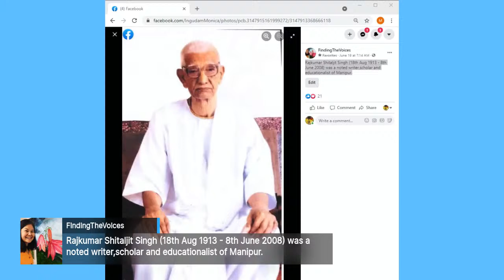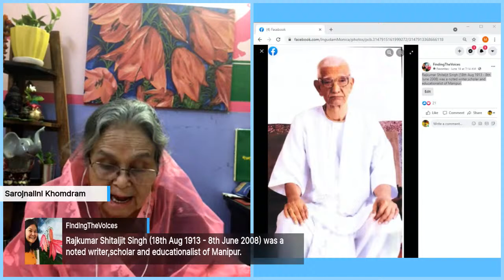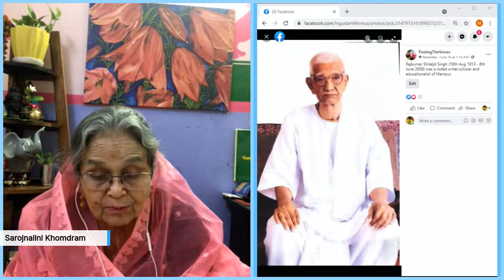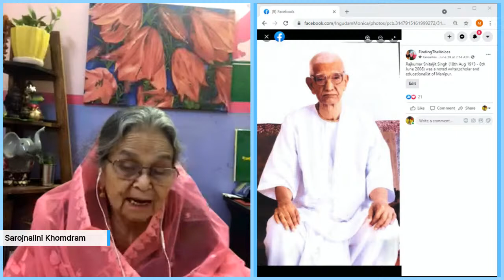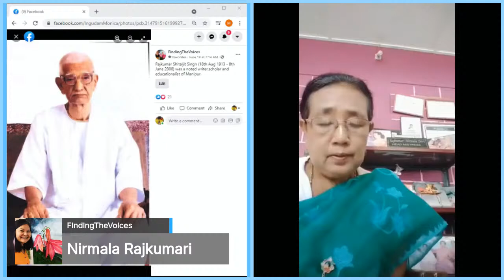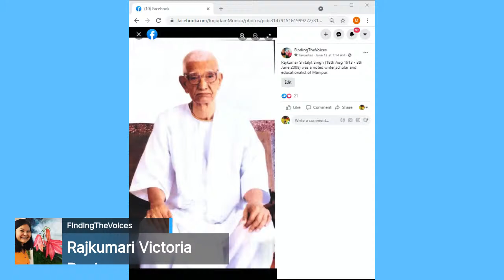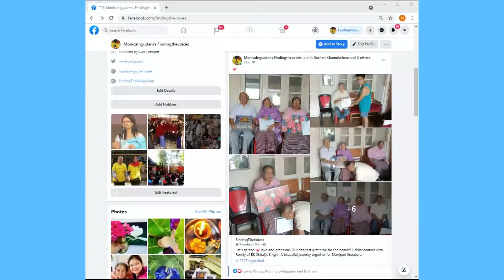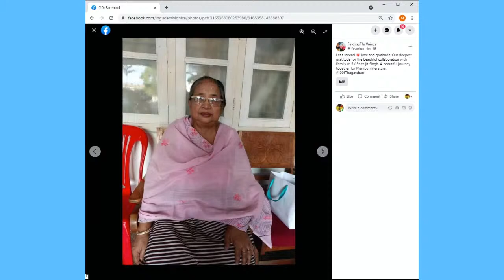Rajkumar Shitaljit Singh (18th Aug 1913 - 8th June 2008)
Rajkumar Shitaljit Singh (18th Aug 1913 - 8th June 2008) was a noted writer,scholar and educationalist of Manipur. RK Shitaljit was a teacher and Headmaster of Ram Lal Paul High School, Imphal. Besides being a dedicated teacher and a noted writer, he was also a correspondent of the Amitra Bazar Patrika, The Statesman and Press Trust of India. He was the editor of a Manipuri newspaper the 'Manipur Matam' published by Tarun Press in 1937.
Books
Translation from Bengali to Meiteilol 🌱Gita Govinda and Padavali gi Shayan Shaikhan.
🌱Swamy Prabhupada's “Bhagavad-gita As It Is" was translated into Meitei (1988)
🌱 English to Manipuri dictionary, 1962
🌱Friends' Pocket Dictionary (English-Manipuri), 1967
Short stories
🌱 Leikolnungda (In the Garden)1946
🌱 Leinungshi (Fragrance) 1946
🌱 Kamala Kamala
🌱 Inthokpa
🌱Ima